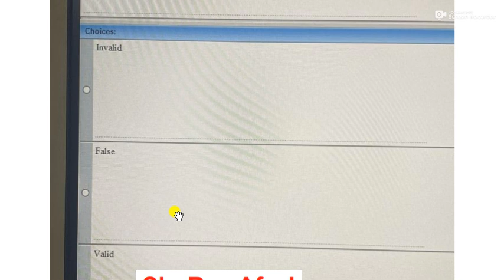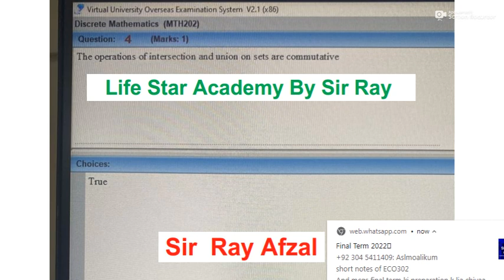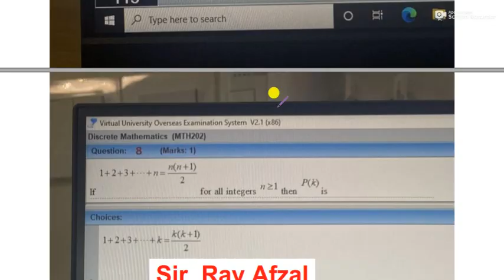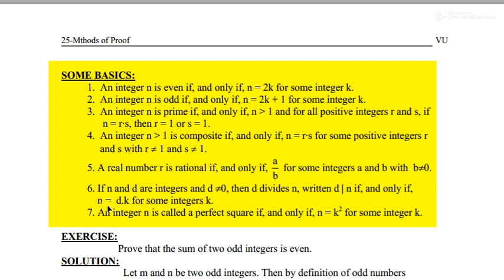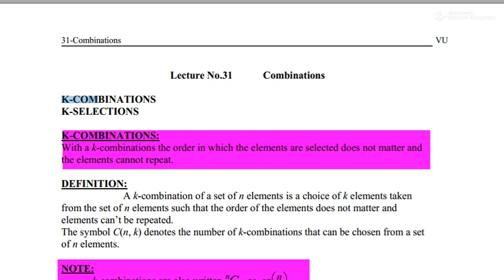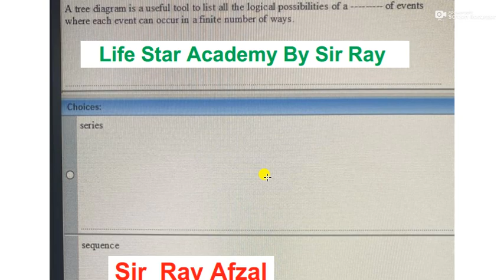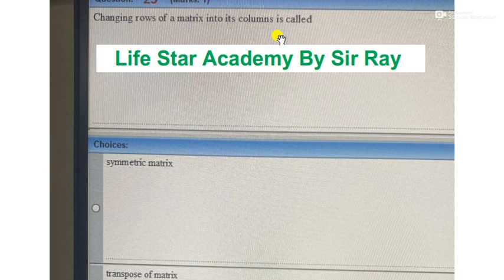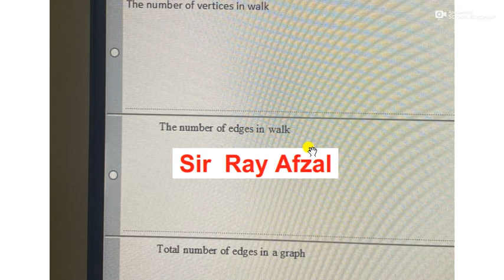Mth202 current paper 2022|Mth202 final term preparation 2022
cs601 final term 2022,
cs601 final term current paper,
cs601 final term current paper 2022,

Sir ray Afzal.life star academy,
mth202 final term preparation 2022,mth202 final term preparation,mth202 final term current paper 2022,